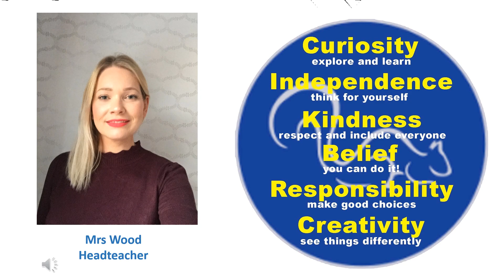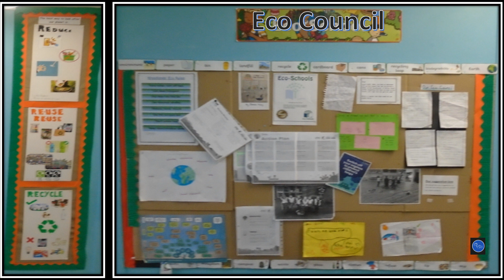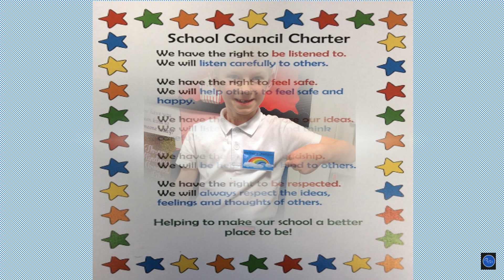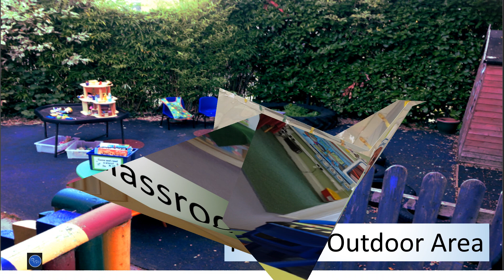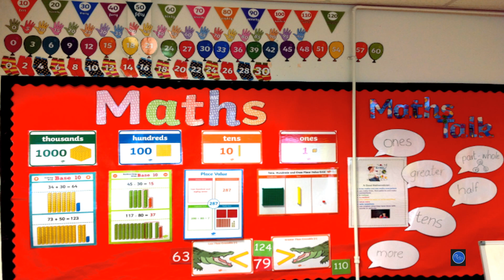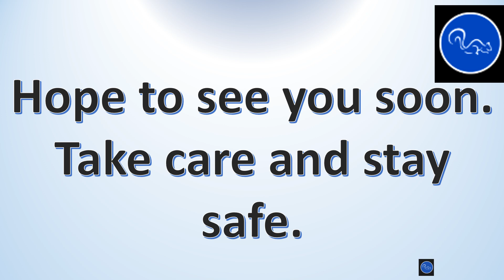Woodlands Virtual Tour